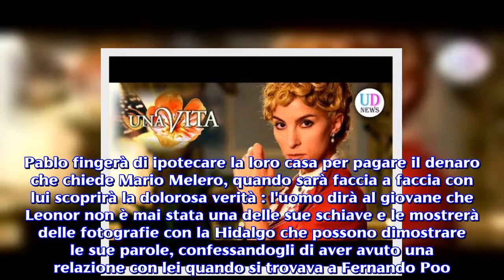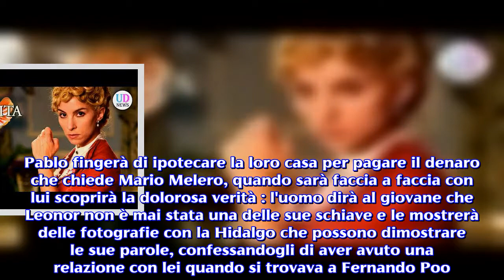Anticipazioni/ Una vita: Leonor sull'isola Fernando Poo ha avuto una relazione con Melero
Il tradimento di Leonor viene scoperto da Pablo, Melero gli mostra le foto con la moglie.Come già visto, il ritorno di Leonor nella soap Una vita sta portando tra lei e Pablo parecchi problemi; la giovane ha vissuto momenti difficili quando è stata lontano da Acacias, ecco perché è stata così scostante e sembrava ormai provare solo odio per il marito. Tra le altre cose, la povera scrittrice ha subito pressioni da un uomo, tale Mario Melero, che arrivato ad Acacias la ricatterà minacciando di rivelare di aver avuto una relazione con lei. Leonor ha avuto una relazione con Mario. Nella soap Una vita giungerà un certo Mario Melero. Il nome non dice nulla, ma c'è qualcuno nella soap che lo conosce bene: si tratta di Leonor Hidalgo. La moglie di Pablo è molto strana da quando ha fatto ritorno a casa. Per pagare una somma a Melero è costretta a cedere la proprietà della sua parte del giacimento d’oro a Ramon Palacio. Ma la somma di denaro ottenuta le verrà sottratta indebitamente da Habiba. Quando l'uomo farà la sua comparsa ad Acacias, Leonor, dopo aver chiesto invano aiuto a Cayetana (Sara Miquel) per riuscire a pagare la somma che le chiede Mario, cercherà di trovare in tutti i modi i soldi per far tenere la bocca chiusa all'uomo. Pablo scopre la verità. La scrittrice arriverà anche a rubare dei gioielli a Rosina, ed un assegno a Victor. Pablo capirà che la moglie nasconde qualcosa perché scoprirà questi furti. La donna messa con le spalle al muro gli racconterà che Melero la ricatta e che non è vero che è un marinaio conosciuto durante il viaggio. Inoltre, Habiba è sua complice, l’ha accompagnata in Spagna per essere certa che avrebbe pagato quanto richiesto dal negriero.La figlia di Rosina, però, terrà nascosto al marito una parte della verità, su cosa è successo realmente tra lei e Melero. Pablo fingerà di ipotecare la loro casa per pagare il denaro che chiede Mario Melero, quando sarà faccia a faccia con lui scoprirà la dolorosa verità : l'uomo dirà al giovane che Leonor non è mai stata una delle sue schiave e le mostrerà delle fotografie con la Hidalgo che possono dimostrare le sue parole, confessandogli di aver avuto una relazione con lei quando si trovava a Fernando Poo. Pablo affronterà Leonor, e profondamente scosso per la scoperta, le dirà che non la perdonerà mai per il suo tradimento. Ma davvero Leonor ha tradito Pablo perché ha preso una sbandata per Melero o c'è dell'altro? In verità, la ragazza non ha potuto fare altrimenti, dovendo scegliere il male minore e a confermarlo sarà proprio Habiba. Pablo riuscirà a comprendere e a perdonare la moglie?